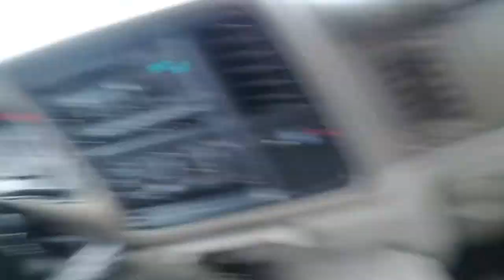Engagement Alert!!! Christian and Sarah - Did she say yes?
Come along and join me as I help my brother Christian set up his proposal, teach him how to kiss, and stalk them later in the evening. Will she say yes? I guess you will just have to watch and find out!